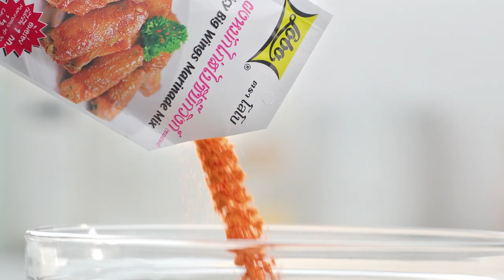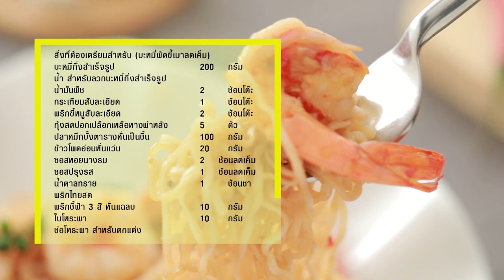เต็มปากเต็มคำ (ทำกินเอง) เมนู ข้าวผัดเห็ดหอมกับยำปลากระป๋อง / เมนู หมูสับผัดหนำเลี้ยบ l EP.46 [2/3]